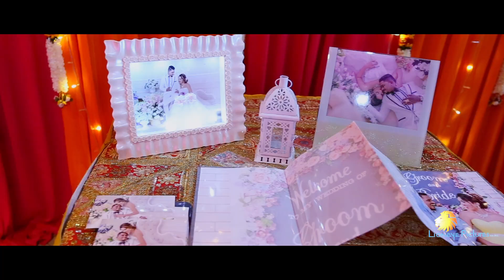Malaysian Indian Tamil Wedding Of Guna By Lioneye Pictures Sdn. Bhd.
Malaysian Indian Tamil Wedding Of Guna By Lioneye Pictures Sdn. Bhd. H/P: 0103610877.